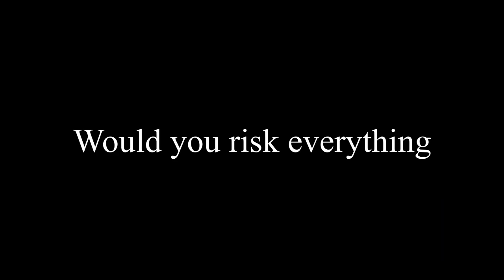The One - Official Trailer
The One Feature Film!
Written, Directed, Filmed, and Edited by Sarah Martin
This story follows Jimmy 3000 miles across country to meet the girl of his dreams! Everything seems like paradise until night falls and the truth is revealed!